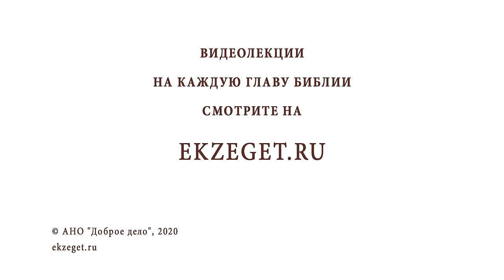Рождественский синопсис #5. Благовестие пастухам (Лк. 2:8-20). Протоиерей Олег Стеняев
Команда Экзегет.

В сегодняшнем видео предлагаем выпуск 5: Благовестие пастухам.

🔸  Образ Церкви как двор для скота (неверующих и язычников)
🔸  Христос - добрый Пастырь
🔸  Епископы и ангелы - надзиратели (пастухи)
🔸  Пастухи оказывают гостеприимство Святому семейству
🔸  Творя добро людям - мы творим добро Самому Христу
🔸  Явление ангелов пастухам
🔸 Что значит мир во Христе и со Христом
🔸  Миротворец в Евангельском понимании